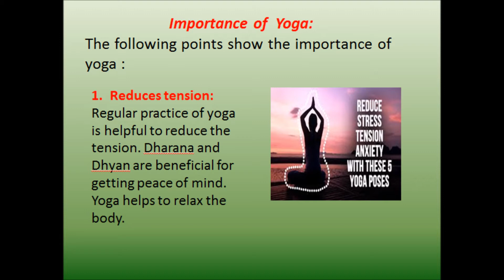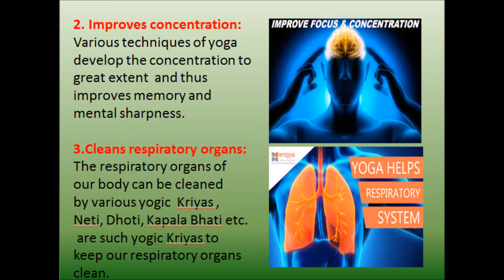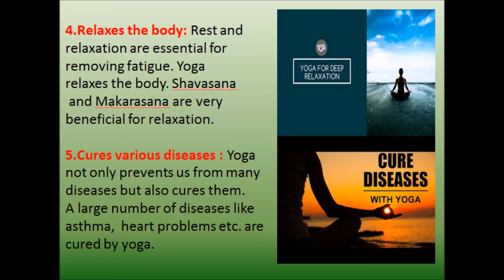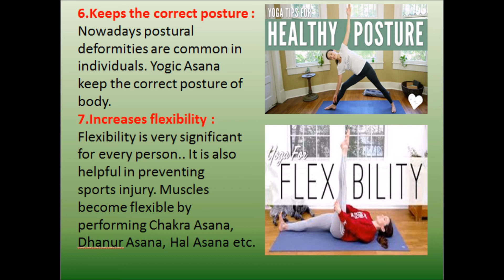TOPIC:MEANING OF YOGA AND IT'S IMPORTANTANCE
UNIT 3.YOGA & LIFESTYLE